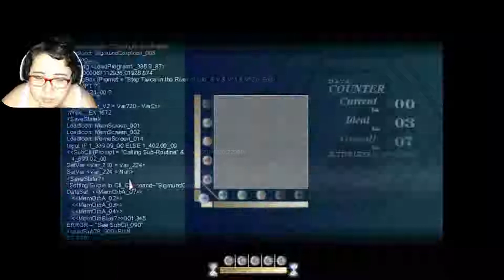HOP SKIP AND A JUMP INTO THE PAST || To The Moon Ep. 2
We are just wizzing by these memories, aren't we?